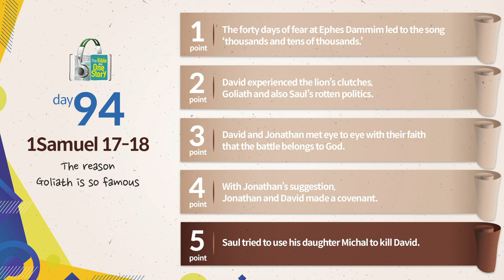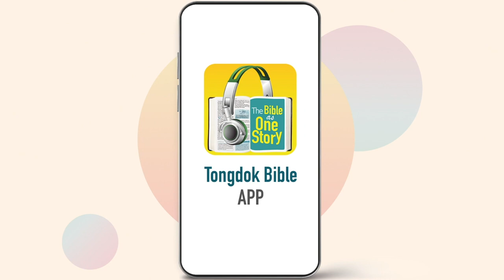Tongdok Bible | Day 94 1Samuel 17-18 | The reason Goliath is so famous | Dr.Byoungho Zoh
The reason Goliath is so famous
Recognizing David who defeated Goliath with faith and courage, Jonathan loved him as his own.